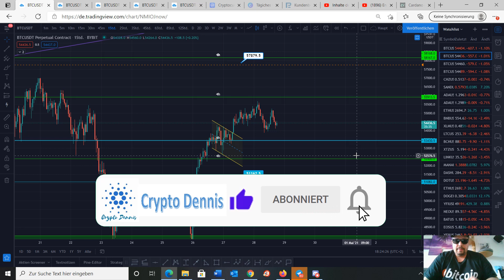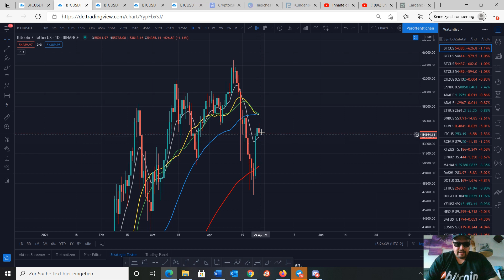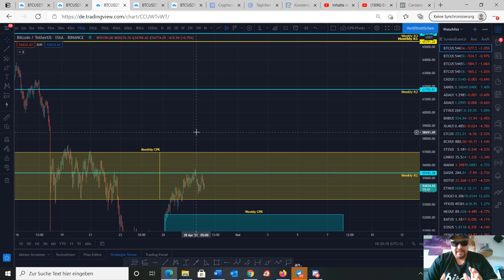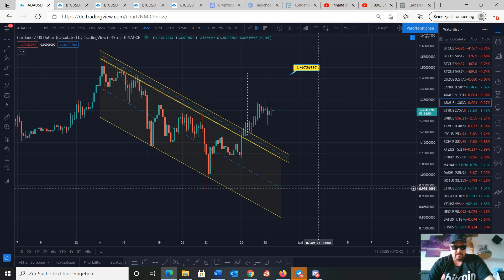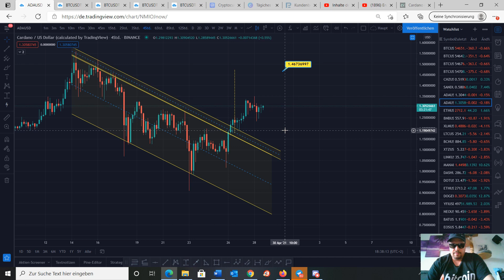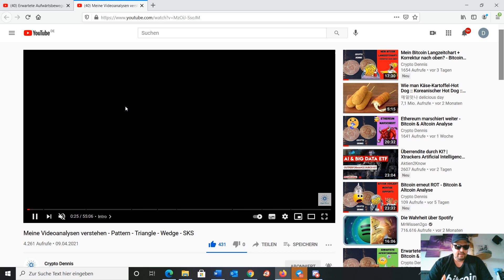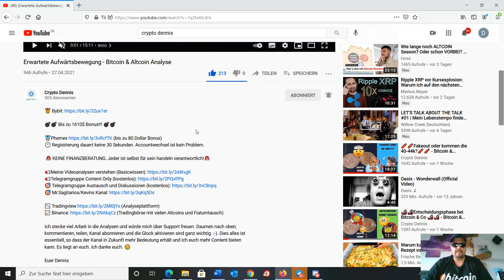Bitcoin weiter auf Kurs - Bitcoin & Altcoin Analyse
🥈Phemex (bis zu 80 Dollar Bonus)

Ich stecke viel Arbeit in die Analysen und würde mich über Support freuen. Dies alles ist essentiell, so dass der Kanal in Zukunft mehr Bedeutung erhält und ich euch mehr Content bieten kann. Es liegt an euch. Ich danke euch. 😊

Euer Dennis

Timeline:

00:00 Intro
00:07 Bitcoin
06:35 Ethereum
09:36 Cardano